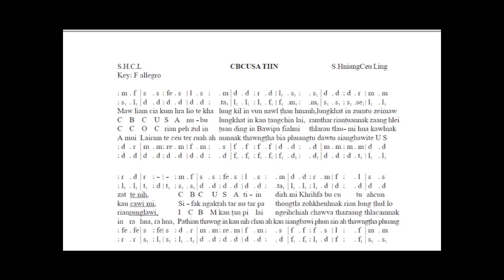CBCUSA Nubu Hla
CBCUSA Civui 2015 i Nubu hla dih lak fonh i, sak ding mi hla a si.

- Pi San San Thang / Nubu Chairperson
(CEBC Indianapolis, IN - USA)